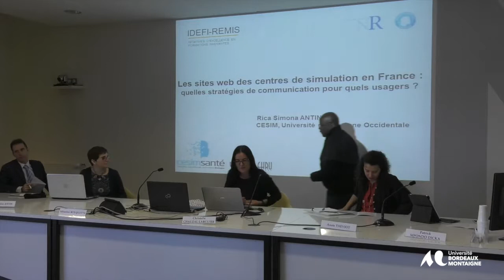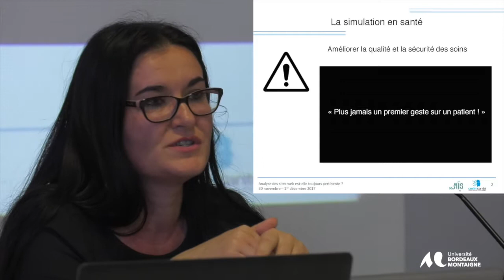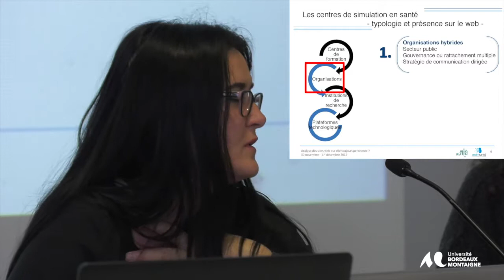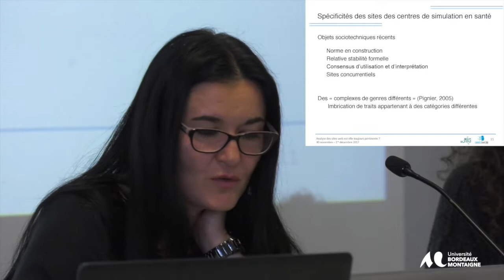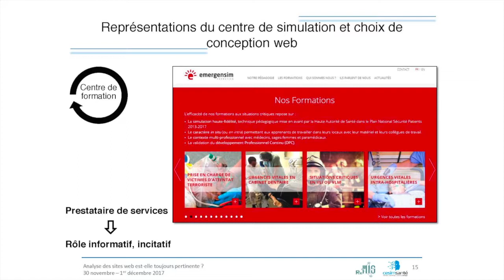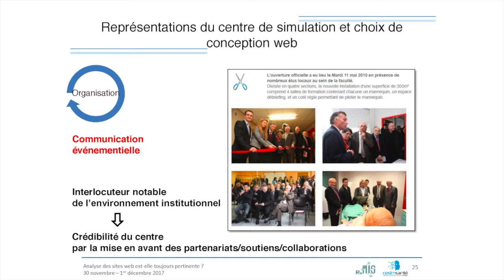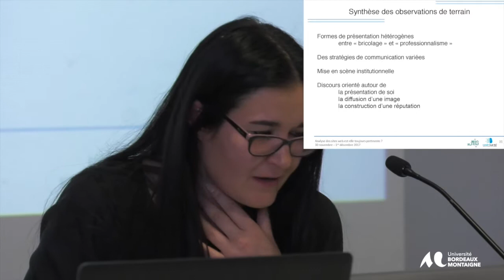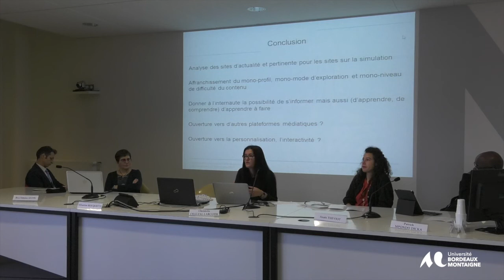Rica Simona Antin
Rica Simona  Antin  (Université de  Bretagne occidentale - Centre de  simulation en  santé)  : « Les sites  des  centres de  simulations en sante  en  France- quelles stratégies de  communication pour quels usagers?»